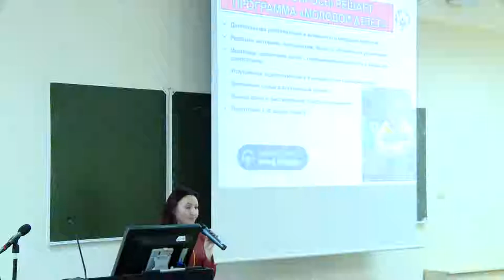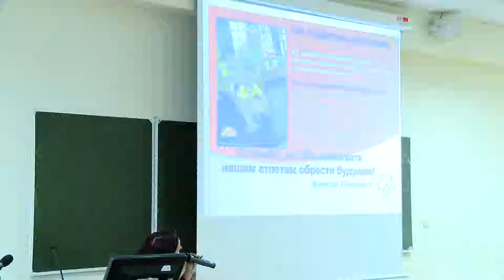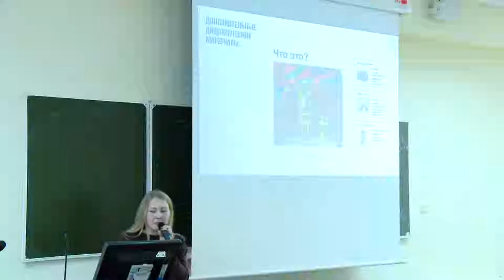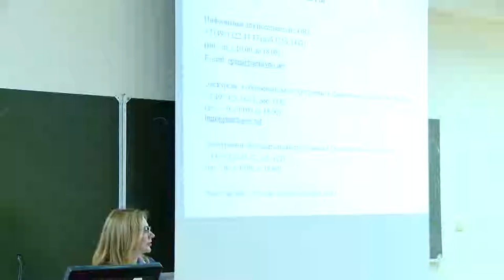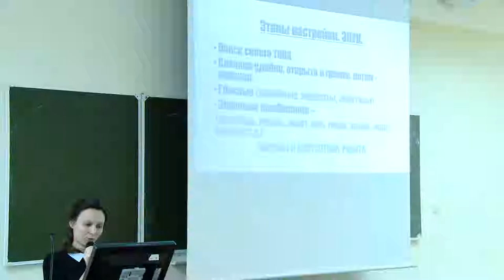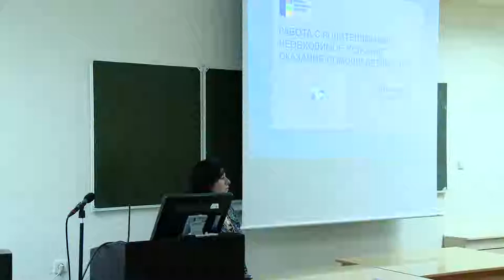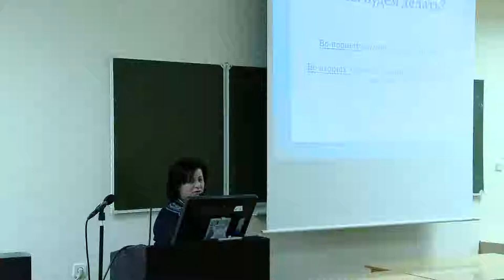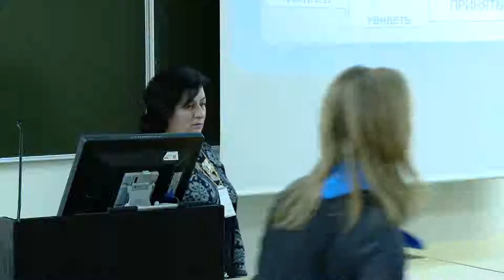2 день Секция 3 "Социокультурная интеграция детей с РАС"/Круглый стол(Ограничения или возможности)